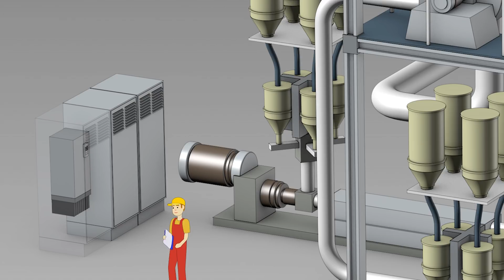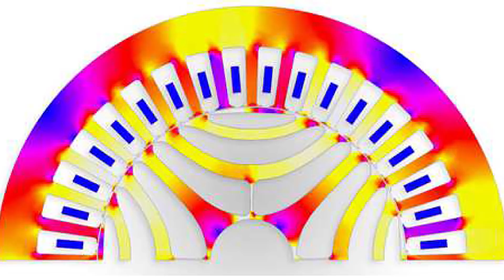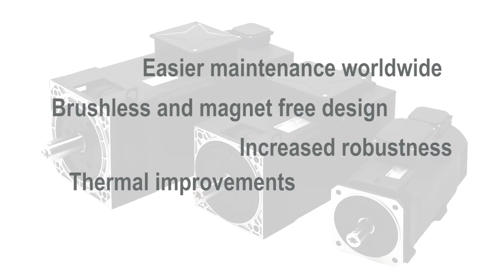The Synchronous Reluctance Motor - KEB Automation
Synchronous Reluctance Motors are a game changer for extruders, crushers and many more  - espacially when combined with the COMBIVERT F6 Drive from KEB Automation. Franco Landonio (Oemer Motori Elettrici, Partner auf KEB) explains some of the advantages and how the motor concept works.